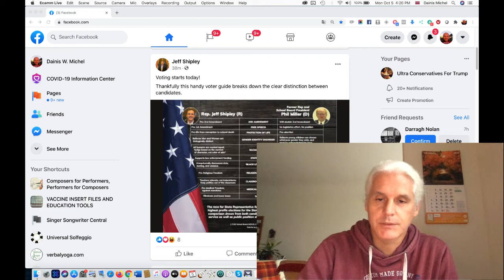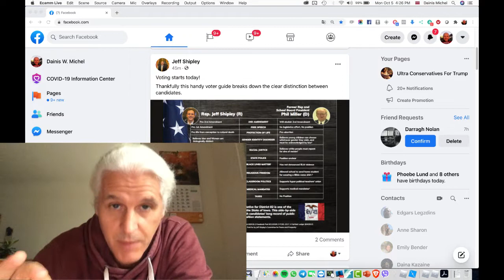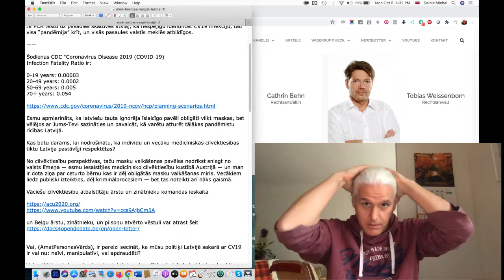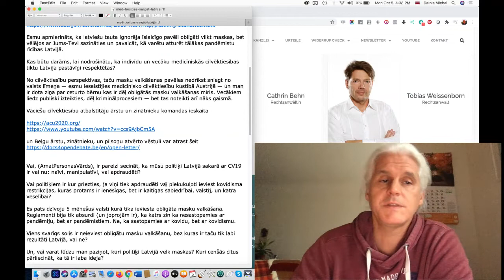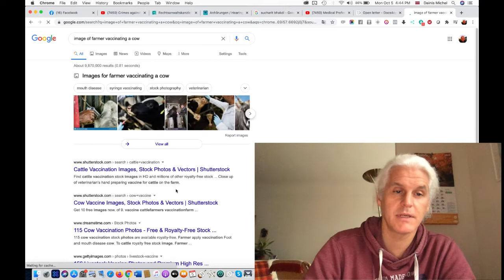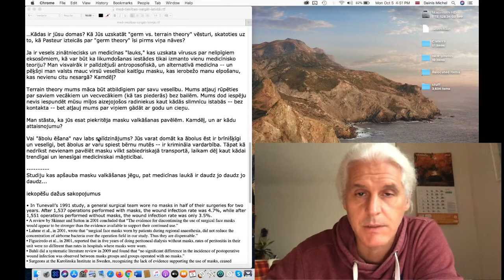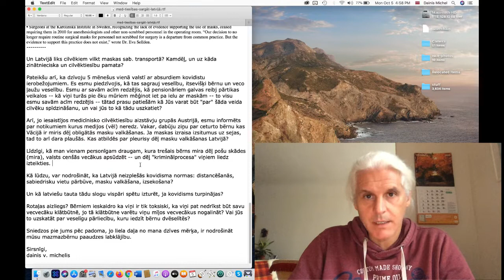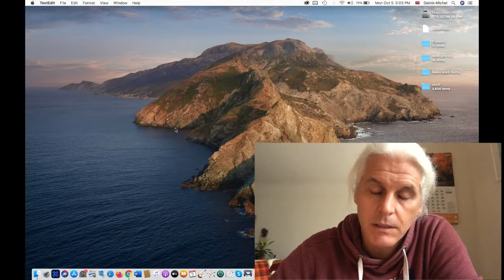Lasu Vēstuli MK Amatpersonām Cenšoties Kovidismu Latvijā Apturēt